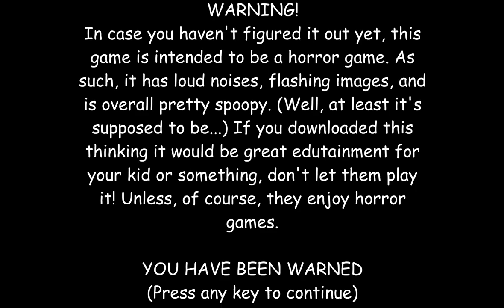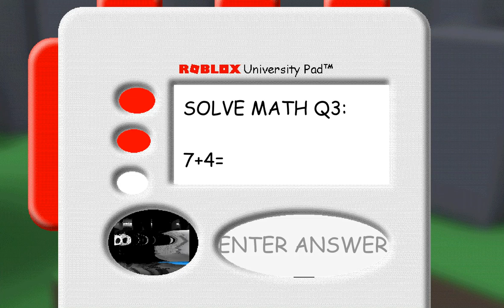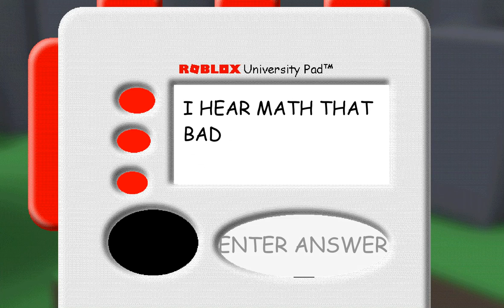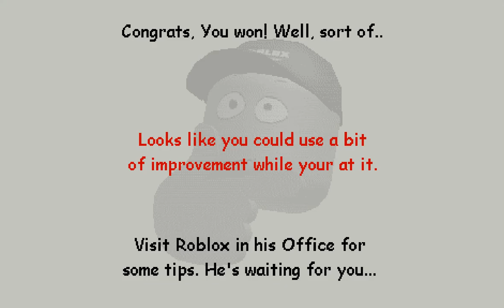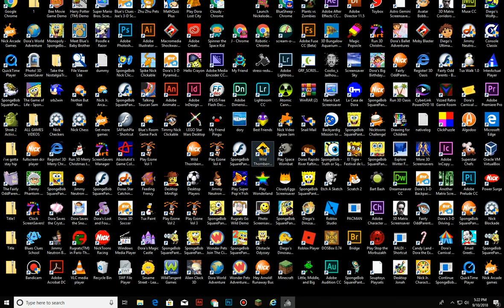ROBLOX's Basics in Building & Scripting